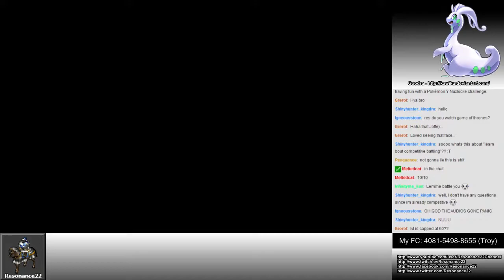Pokemon X/Y Wifi Battle #25: Resonance22 vs. MeltedCat (Galvantula)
A rematch versus MeltedCat! In this battle he brought a Talonflame which proved to be quite a menace to my team and once again I fail to notice his Milotic clearly having Competitive as the ability. Also apparently all the cool kids have a Cinccino now so I guess I should get one. This battle turned out to be much closer than it may have appeared. GG man!